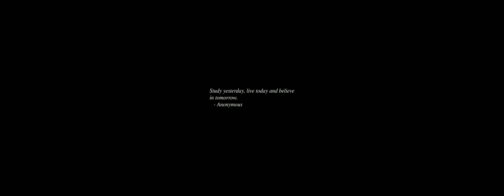Sunrise Time-lapse: Wednesday, February 21, 2024 - Take Two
On this day:
   Alexis De Rochon born, 1838, developed the spyglass
   Battle of Verdun begins, 1916 1M casualties
   First telephone directory, New Haven, Connecticut, 1878
   Malcom X shot to death in Harlem, 1965
   Morton Gould dies, 1996
   Andres Segovia is born in Spain, 1893

Today's random fortune, quote, or snark:
Remember folks.  Street lights timed for 35 mph are also timed for 70 mph.
        -- Jim Samuels